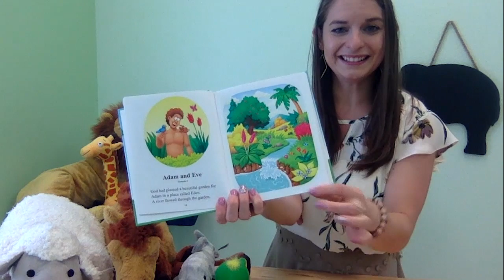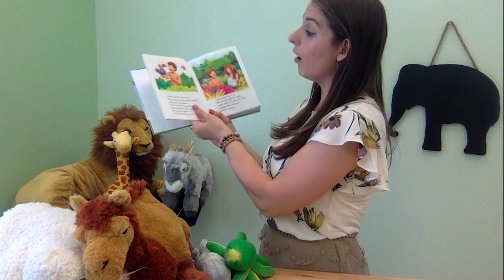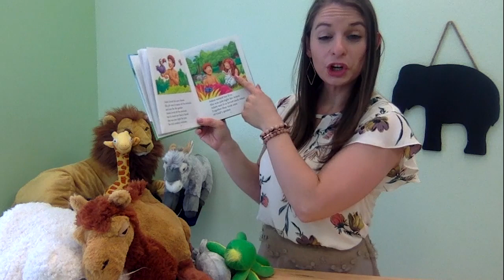Hello PST | 5-10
Why is a giraffe called a giraffe and an elephant called an elephant?  Find out with Alie as she teaches us about Genesis 2.